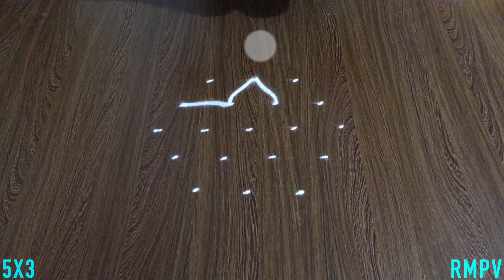Simple Flower Rangoli Design with Beautiful Colours and Dots 5x3 | Easy 3 Dots Kolam